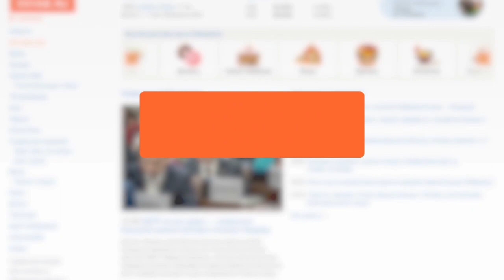08.02.2020 МК по хоккею с мячом - арена Ерофей, Хабаровск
МК по хоккею с мячом, арена Ерофей, Хабаровск